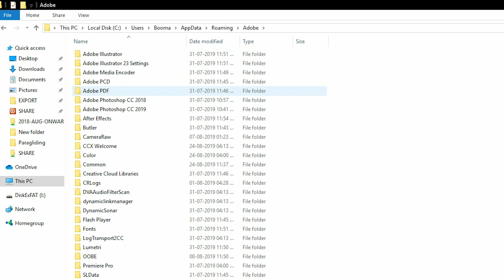Fix low disk space in premier pro within One minute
Having problem with Low disk space on Premier Pro. Hear is the easiest way to  solve your problem  while editing your valuable project.